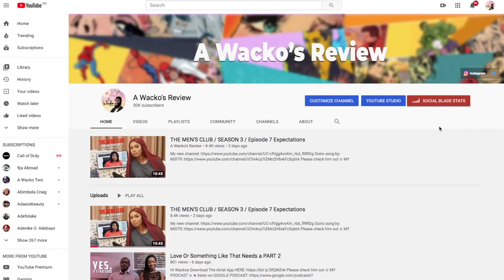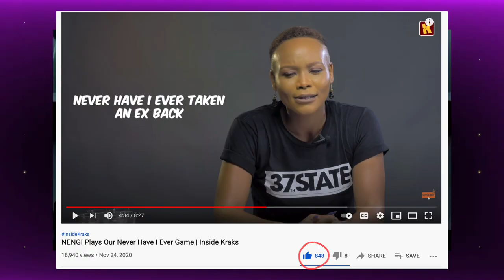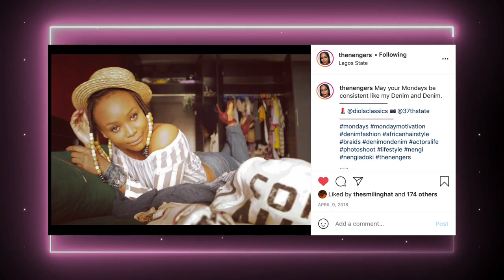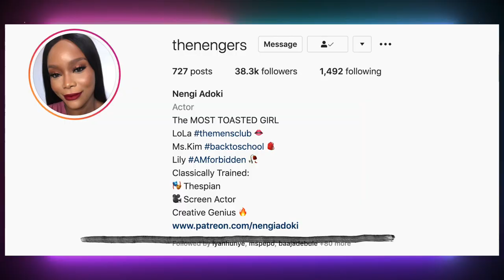THE WACKO SHOW: NENGI ADOKI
Hi Wackos
THE WACKO SHOW is where i bring in celebrities and ask them trivia questions based on their work, i hope you enjooooy!

✩ MY PODCAST ✩